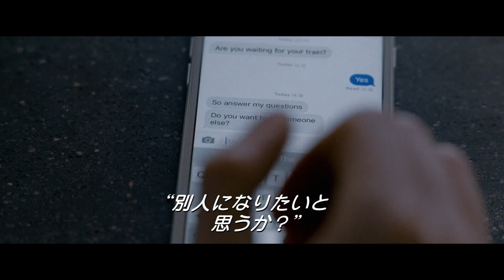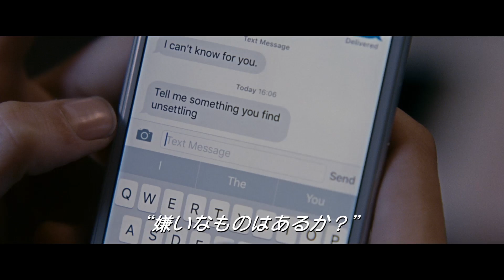クリステン・スチュワートに差出人不明のLINEが／映画『パーソナル・ショッパー』本編映像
2016年カンヌ国際映画祭で監督賞を受賞した映画『パーソナル・ショッパー』。パリでセレブに代わってファッションやアクセサリーを買い付ける“パーソナル・ショッパー”として働くモウリーンを演じるのは、世界的大ヒットを記録した「トワイライト」シリーズで熱狂的な人気を獲得したクリステン・スチュワート。フランスの鬼才オリヴィエ・アサイヤス監督とは『アクトレス ～女たちの舞台～』に続く再タッグとなる。ある日、クリステン・スチュワート演じるモウリーンの元に差出人不明の奇妙なメッセージが送られてくる。心の奥に秘めた欲望を暴くかのような誘導によって、モウリーンは現実と虚構の区別を失っていく。やがて周囲で次々と不可解な出来事が起こり、遂には殺人事件へと発展。果たして謎のメッセージの正体とそれが意味するものとは――？
2017年5月12日公開